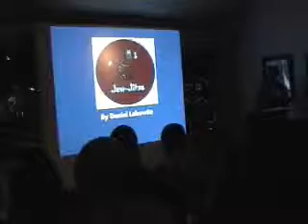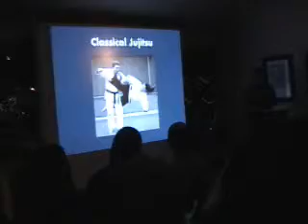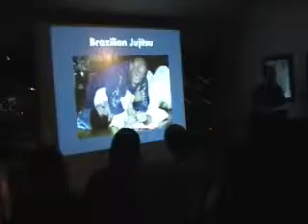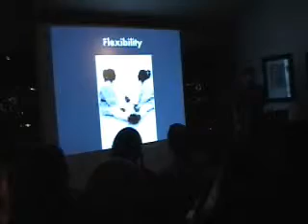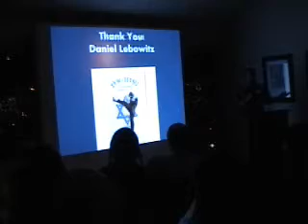Jew Jitsu.wmv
Daniel Lebowitz at Ignite Chanukah 2010